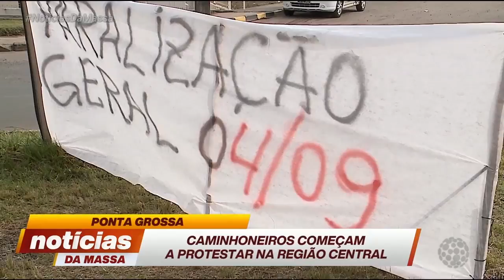Caminhoneiros começa a protestar na região central - Notícias da Massa (03/09/19)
Categoria